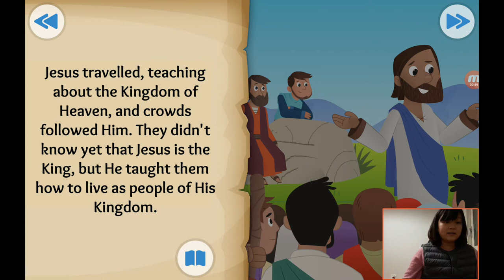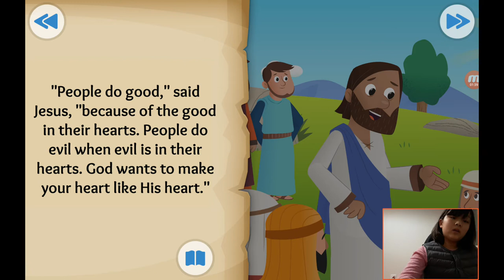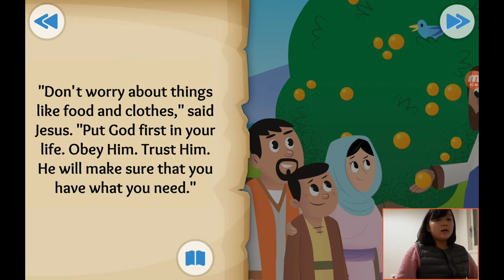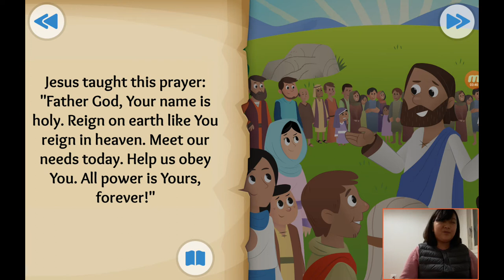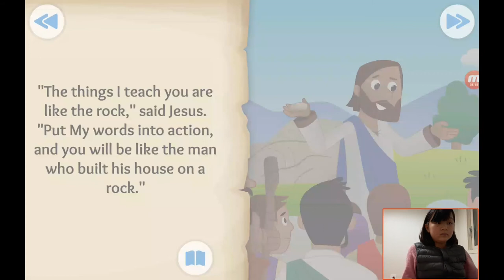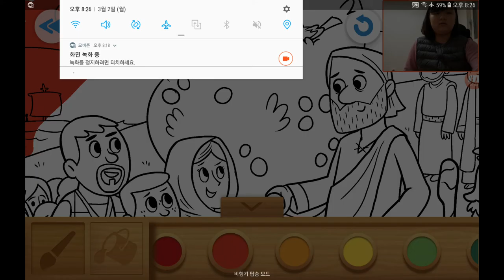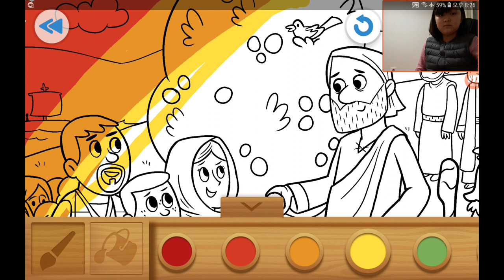‹Kids›Grace：성경이야기 +23, The King and the Kingdom about the sermon on the mount